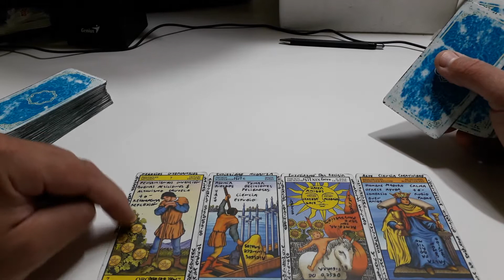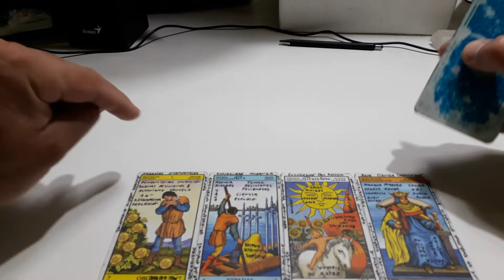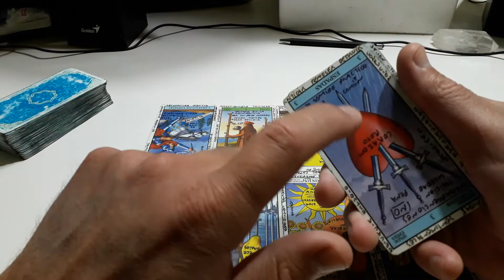Mujer Cáncer - Que me diría mi padre/Madre ante esta situación - Nov/Dic 2020